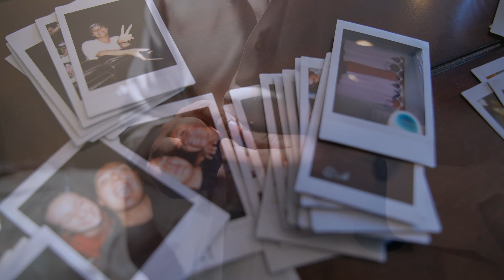Olivia & Nate Wedding Highlight